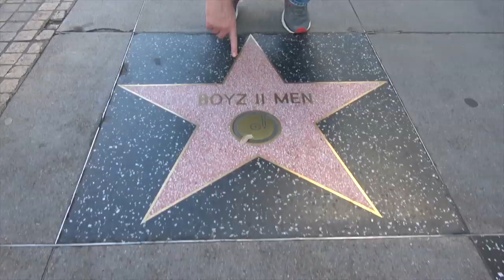Ross Patterson Revolution #406 - Area 51st Birthday Party